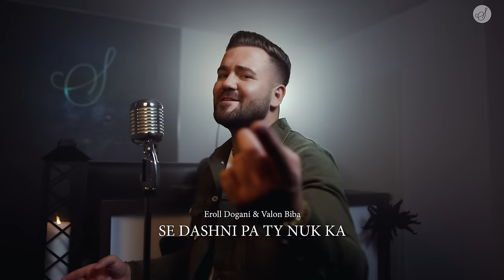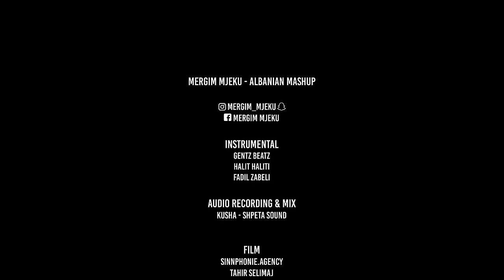Mergim Mjeku - Albanian Mashup 2018 (Official 4K Film)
Instrumental: Gentz Beatz
in Cooperation with Halit Haliti & Fadil Zabeli

Audio Recording & MIX: KUSHA & SHPETA SOUND

FILM: Sinnphonie Agency
Tahir Selimaj, Fatbardh Haxhiu, Admir Selimaj, Sara Sylka

Credits:
Aridan Bujupi & Capital T - Andiamo
Mimoza Shkodra - Boll Inati
Sinan Vllasaliu - Me haverea
Sabri Fejzullahu - Fshatarja ime
Mimoza & Seldi - Dashni
Erolli & Valoni - Se dashni pa ty nuk ka
Bes Kallaku & Klajdi - Skifterja zemres
Zuna - Baby